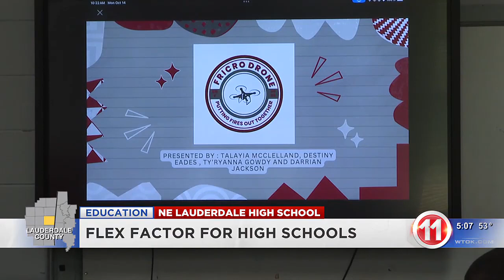MCC hosting Flex Factor at local high schools